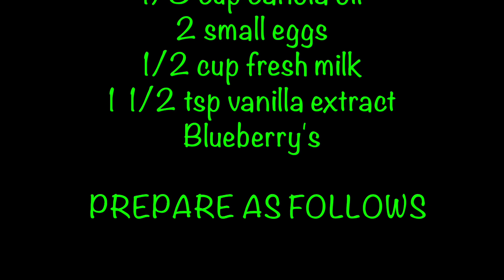HOW TO MAKE DELICIOUS BLUEBERRY MUFFINS EASYWAY RECIPE || Fili Fusion's Kitchen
Ingredients:
( DRY )
1 1/2 cups plain flour
2/3 cup raw sugar or white sugar
1/4 tsp salt
2 tap baking powder
( WET )
using measuring jug
1/3 cup canola ol
2 small eggs
1/2 cup fresh milk
1 1/2 tsp vanilla extract
Blueberry's
Related Search:
how to make delicious blueberry muffins easy way recipe
how to make delicious blueberry muffins
how to make blueberry muffins recipe
how to make blueberry muffins easy
how to make blueberry muffins at home
FOLLOW ON MY FACEBOOK PAGE:Fili-Fusion's Kitchen
FOLLOW ON MY FACEBOOK ACCOUNT: Filyn Kitchen